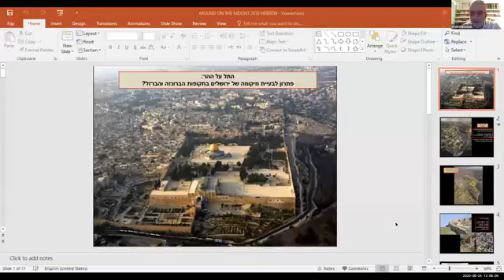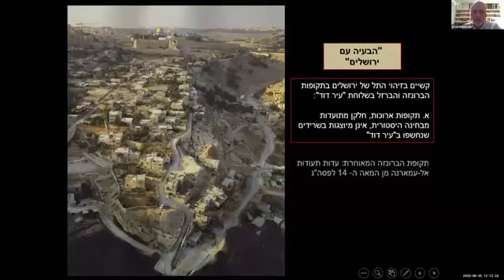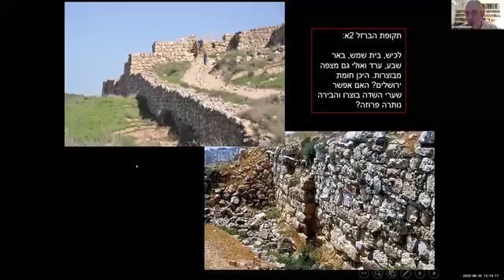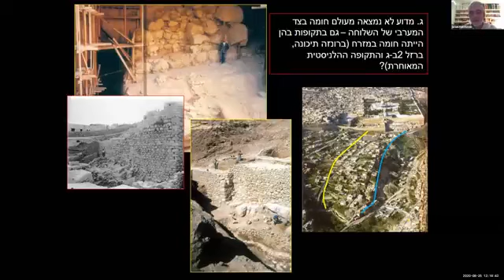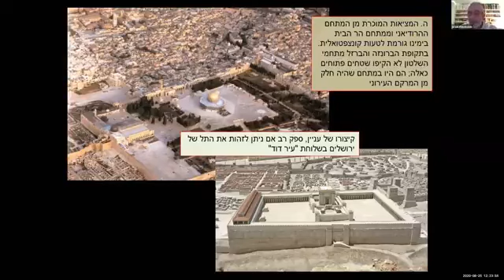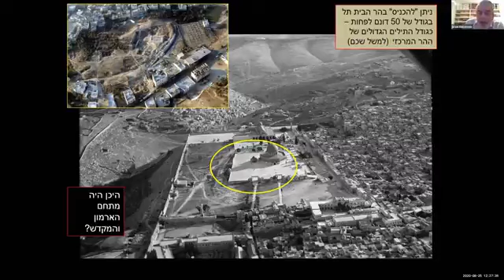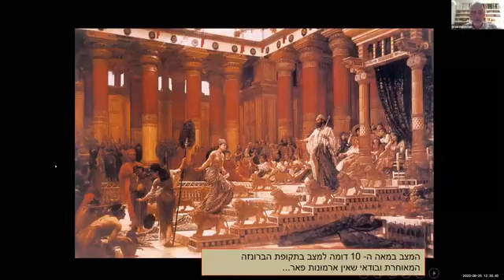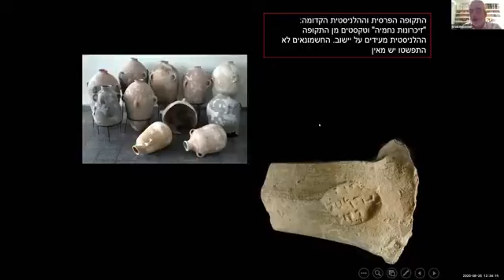מיקומה של ירושלים פרופסור ישראל פינקלשטיין ביום העיון תעלומות בעבר של עם ישראל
פרופסור ישראל פינקלשטיין - פתרון למיקומה של ירושלים בתקופת הברונזה והברזל
פורטל מ.ת.ג וערוץ באים של הפרופסורים מציגים: יום העיון תעלומות בעבר של עם ישראל